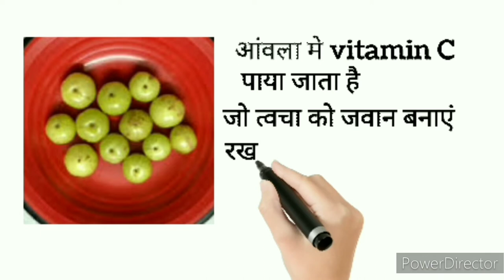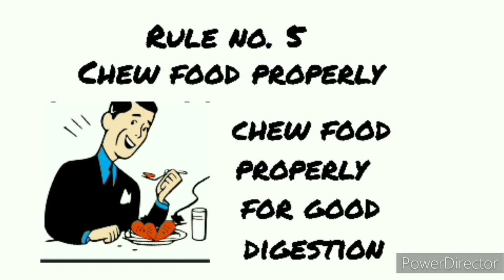5 Rules for healthy life . 100 percent benefits .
Hello guys , is video me maine bataya hai ki kaise ham 5 aasan se rules ko apana kar ham lambi samay tak healthy reh sakte hai ,, guys is routine ko maine follow kiya hai aur bahot achhi fayda mila hai mujhko aur ye routine , ya fir rule keh lo ,, ye rule 80 percent logo par kaam kiya hai. isko follow kar ke bahot logo ne fayda liya hai ,, guys sach me agar aap is routine ko follow karte hai to aap sabko bhi ye fayda dekhne ko milega ,,, guys mere channel ko jyada se jyada like and subscribe kijiye 🙏🙏🙏🙏🙏